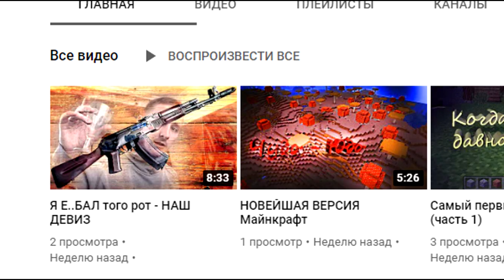6 Способов Поймать Друга в Ловушку в Майнкрафт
Способы поймать друга в Троллинг Ловушка в Minecraft! 7 Способов в Майнкрафте!

Друг: @MicromanYT